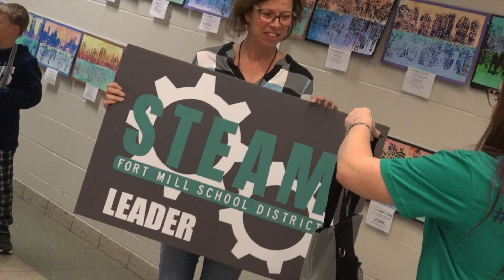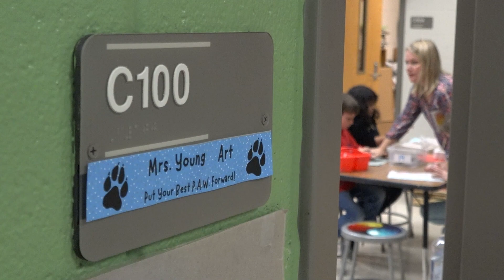STEAM AWARDS Pleasant Knoll Elementary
The Fort Mill School District celebrated teachers being honored as new STEAM leaders. One of the district's STEAM leaders, Pleasant Knoll Elementary Art teacher, Miranda Young is excited to share the art part of STEAM and how STEAM leadership will help her professional development.